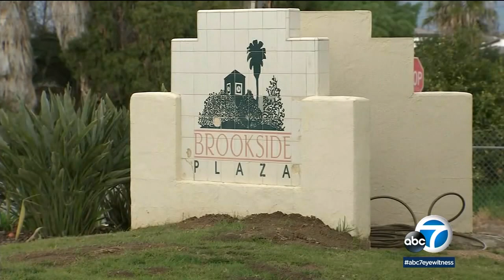Smash-and-grab caught on video at small businesses in Redlands shopping center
Burglars were caught on video while robbing several businesses at Brookside Plaza, a Redlands shopping center that had previously been targeted.